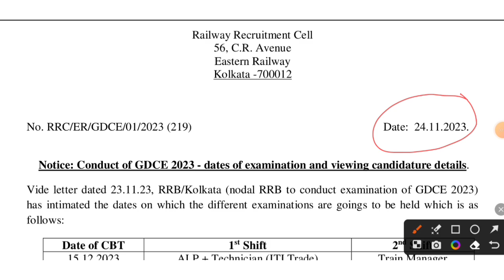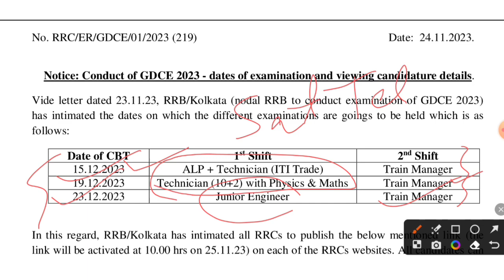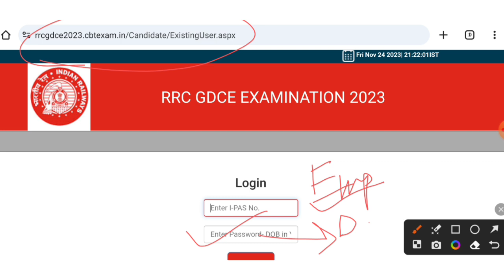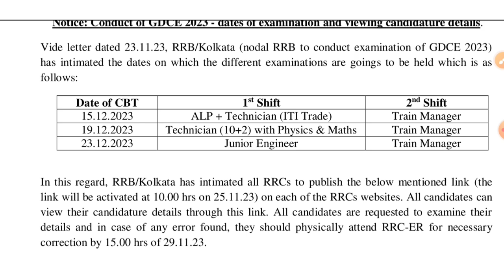Railway GDCE Exam Date 🔥 Admit | ALP Technician | Junior Engineer | Train Manager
Railway GDCE EXAM Date
Eastern Railway GDCE Exam
GDCE Admit Card
GDCE Junior Engineer Paper
GDCE Train Manager
GDCE ALP TECHNICIAN
General Departmental Competitive Exams Railway
Eastern Railway GDCE Dates